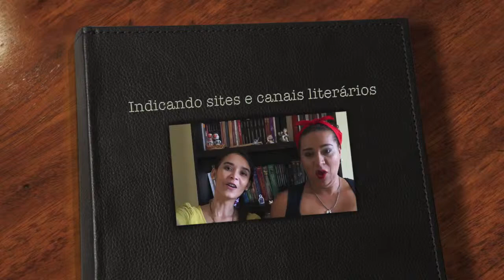Indicação de sites e canais que falam sobre literatura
Obrigada por nos assistirem!